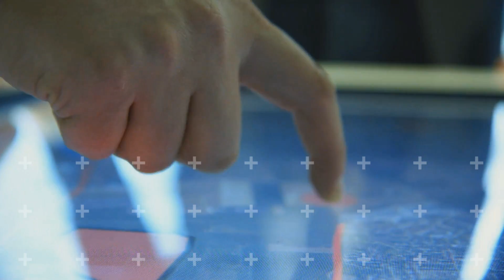Werken bij Geodan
Nieuwsgierig naar wie wij zijn en wat we doen? Dit filmpje laat je kennis maken met onze mensen en geeft je een kijkje achter de schermen.
Is werken bij Geodan iets voor jou? Bekijk dan de openstaande vacatures op